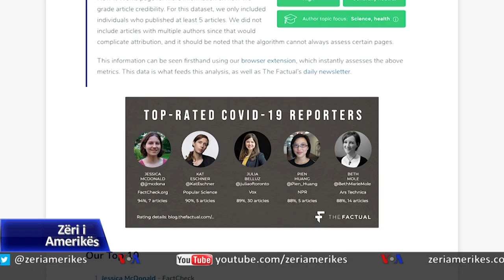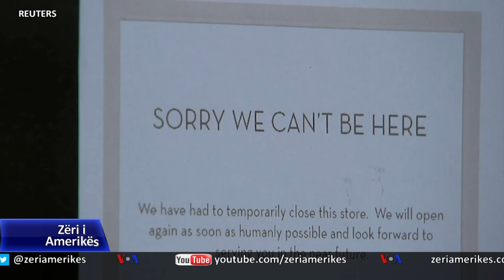Studimi: Gazetaret gra, më të besueshme në raportimin për COVID-19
Pandemia e koronavirusit, përveç të tjerash, ka shërbyer edhe si një lente për të parë rolin e grave në shoqëri, në kushtet e reja të jetesës. Ndërsa është rritur shqetësimi se gratë po përballojnë një barrë më të rëndë të detyrimeve familjare dhe rrezikun për dhunë në familje, udhëheqëset femra të disa vendeve po vlerësohen për efikasitetin me të cilin po e luftojnë virusin. Së fundmi, një studim me ndihmën e inteligjencës artificiale në Kaliforni, ka nxjerrë në pah se gratë gazetare gëzojnë më shumë besueshmëri se burrat, përsa i takon raportimit për koronavirusin